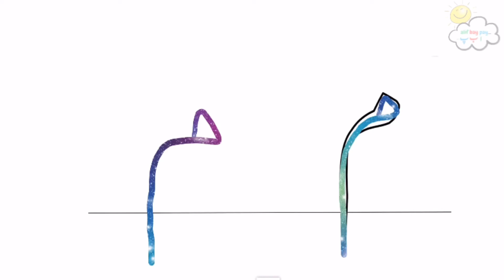Meem م l Urdu Letters l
Meem م vocabulary words and instructions on how to write it.